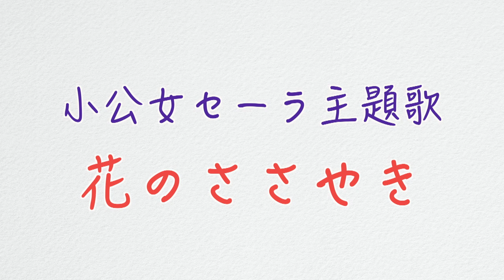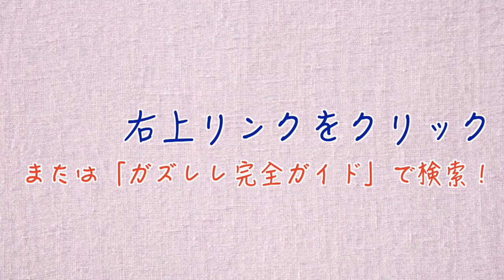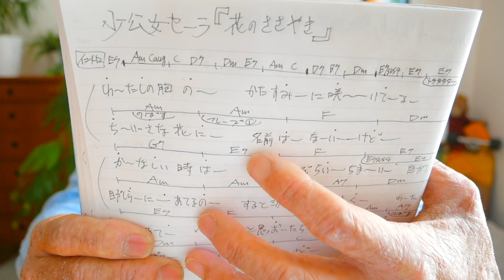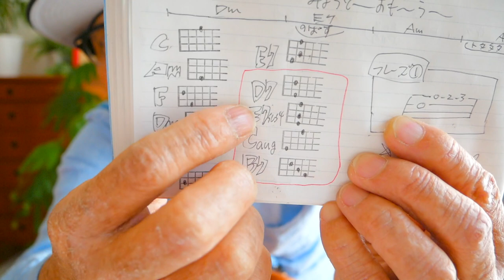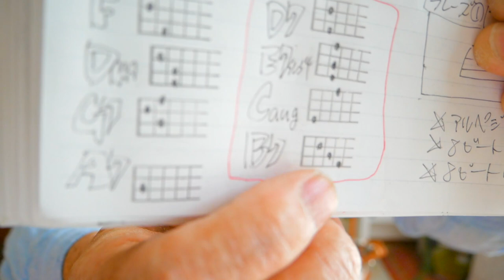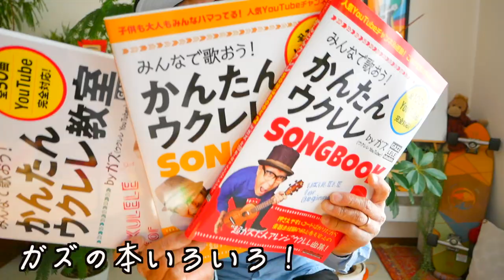『小公女セーラ 主題歌』花のささやき【ウクレレ 超かんたん版 コード&レッスン付】